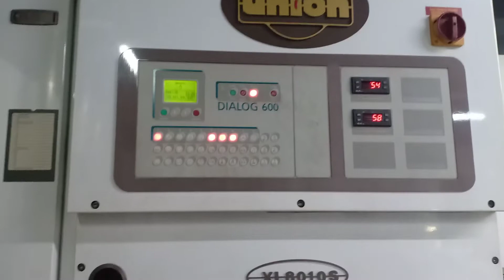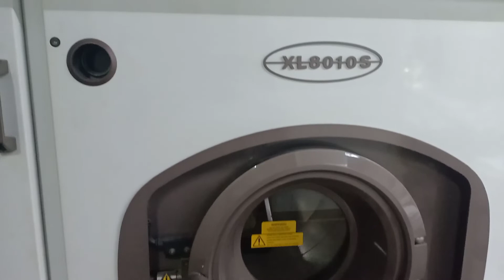Laundry Dry clean machine 2021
for any machine order 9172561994